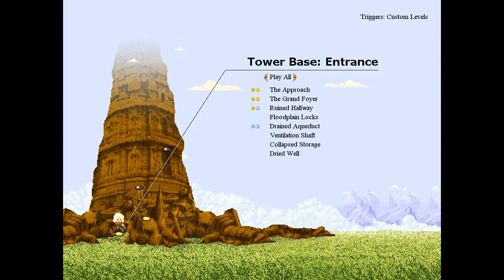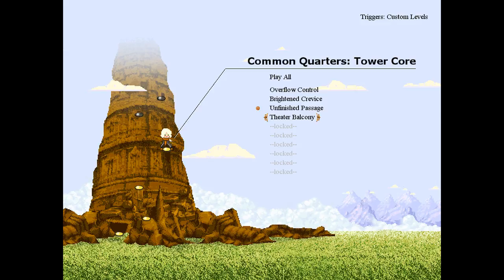Camera Obscura | Part 1 - Browsing the levels.